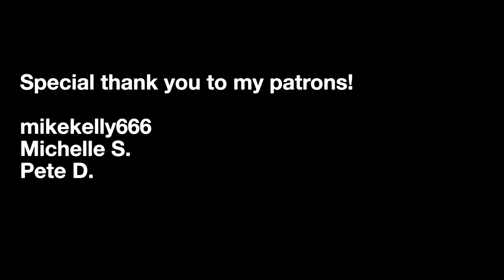I furnished our new home using The Sims 4! // Small Townhome Tour with Commentary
Hey y’all! Today I’m using the The Sims 4 to re-create and furnish our new small townhome! I give y'all a tour complete with commentary. All CC links are below! Enjoy!

+Mods & CC+
LIVING ROOM
Console Table: PeaceMaker's Hamptons Hideaway
Plants: KICHEN, PeaceMaker's Hamptons Retreat
Sofa: PeaceMaker's Hamptons Hideaway
Tiny End Table: PeaceMaker's Hamptons Hideaway
Credenza: PeaceMaker's Kingston Dining
Poufs: PeaceMaker's Bayside Bedroom Set
Paintings and Pictures: PeaceMaker's Hamptons Hideaway, PeaceMaker's Hamptons Retreat

KITCHEN
Kitchen Island: JARDANE
Door Shelf: TINY TWAVELLERS
Shelving: PeaceMaker's Hamptons
Built-In Seating: PeaceMaker's Hamptons

OFFICE
Office Desks, PCs & Chairs: PeaceMaker's Vara Office
Side Table: PeaceMaker's Hamptons Retreat
Shelving: PeaceMaker's Hamptons
Knick Knacks: Henry Puffer
Bookcases: PeaceMaker's Hamptons Getaway
Rug: PeaceMaker's Patterned Jute Rugs

BEDROOM
Dresser: PeaceMaker's Hamptons
Flowers: PeaceMaker's Bayside Bedroom Set
Sidetables: PeaceMaker's Anabel's Bedroom Suite
Bedding: PeaceMaker's Mid Century Abode
Bedframe: PeaceMaker's Hamptons Retreat
Lanterns: PeaceMaker's Serenity Bathroom
Shelving: PeaceMaker's Hamptons
Mirror: BAFROOM
Vanity Stool: PeaceMaker's Quintin
Knick Knacks: PeaceMaker's Hamptons Hideaway, PeaceMaker's Kingston Dining

BASEMENT
L-Shaped Couch: PeaceMaker's Harlow
Coffee Table: PeaceMaker's Hamptons Hideaway
Counters: PeaceMaker's Province
Weights & Barbell: Around The Sims 4 Sport & Gym